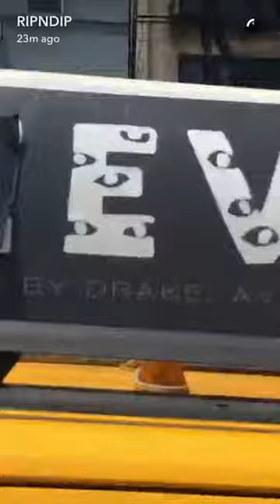RIPNDIP Snapchat Story 5-27-16, 5-28-16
RIPNDIP skating around Manhattan putting stickers everywhere